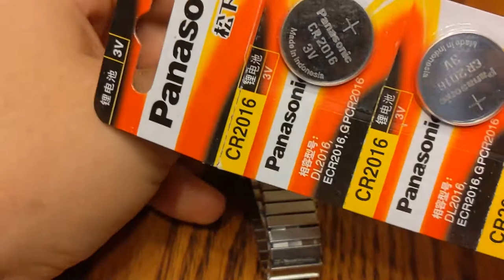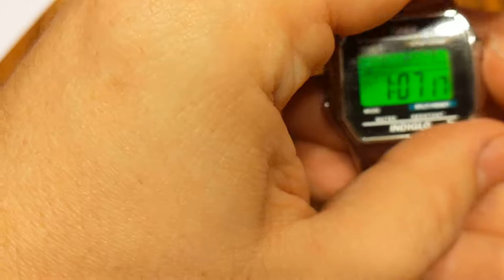Timex Classic Digital Battery Replacement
My batteries finally showed up, so I decided to get my old Timex running again.

T785879J
CR2016